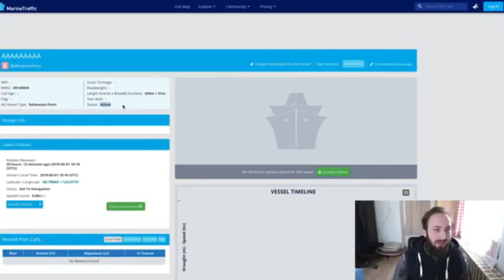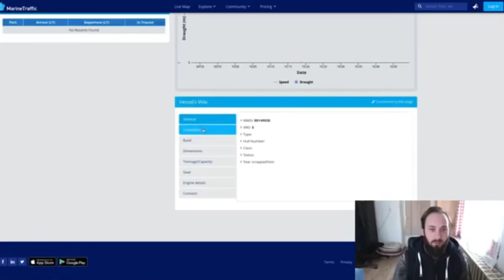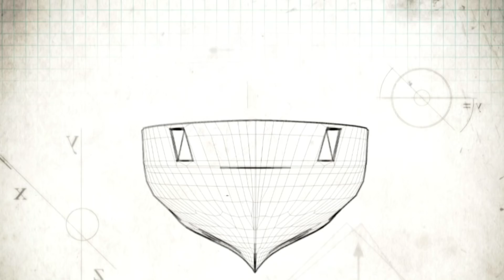NO ICE IN ANTARCTICA | Flat Earth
Flat Earth | No Ice In Antarctica
So today we take a look a friend of the channel Barny, no, not the dinosaur Barnabus Nagy the biggest conspiracy nut on  youtube. He believes it all from Flat Earth to space is fake so grab some facepalm protection and enjoy